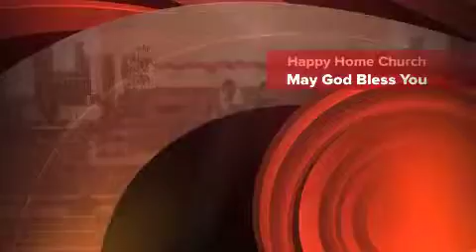February 3, 2013